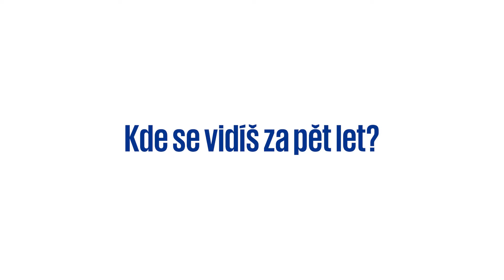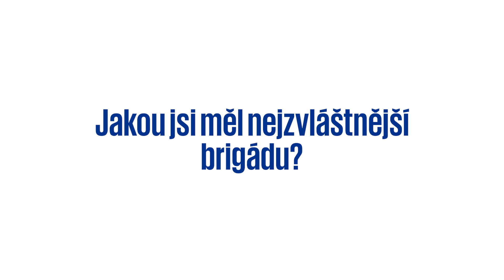Pohovor s Pavlem Klimentem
Jako první přijal pozvání do horkého křesla nové talkshow Pohovor Pavel Kliment, šéf Risk Consultingu a náš COO.

The information contained herein is of general nature and is not intended to address the circumstances of any particular individual or entity. Although we endeavour to provide accurate and timely information, there can be no guarantee that such information is accurate as of the date it is received or that it will continue to be accurate in the future. No one should act on such information twithout appropriate professional advice after a thorough examination of the particular situation.
© 2024 KPMG Česká republika, s.r.o., a Czech limited liability company and a member firm of the KPMG global organization of independent member firms affiliated with KPMG International Limited, a private English company limited by guarantee.
The KPMG name and logo are registered trademarks or trademarks of KPMG International.